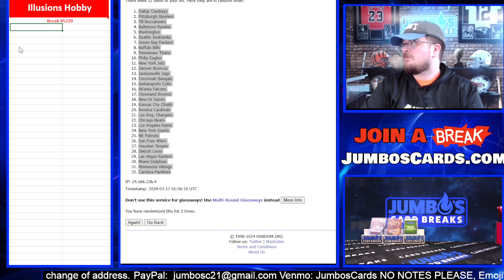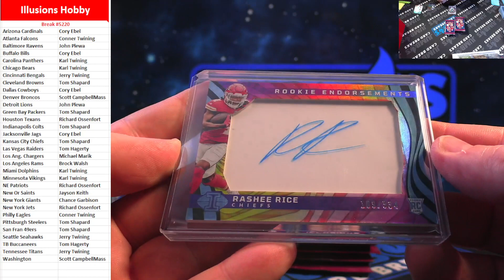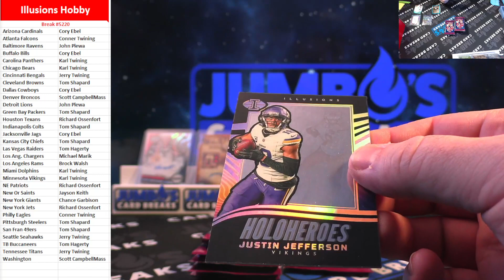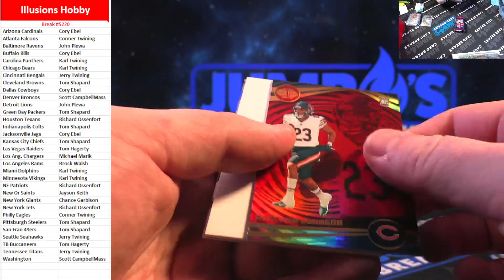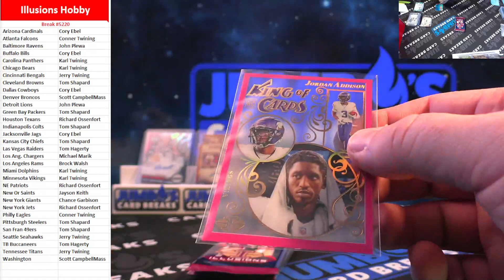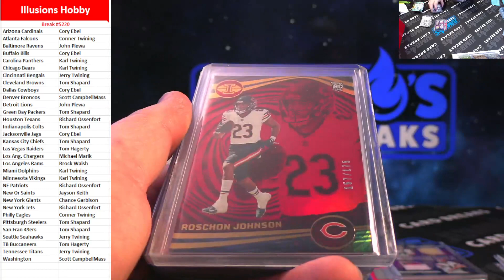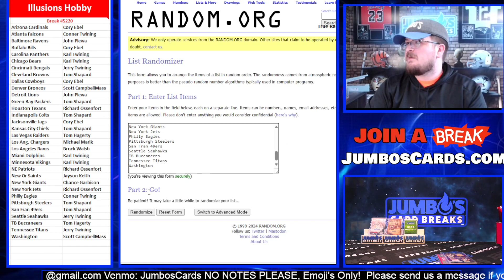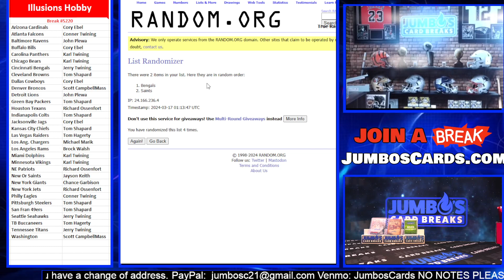BREAK #5220 Illusions Hobby